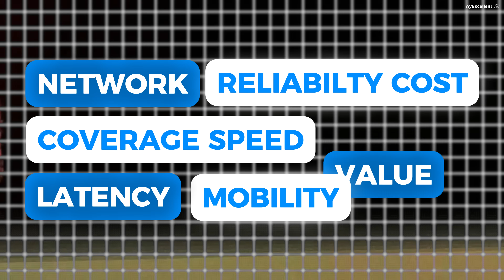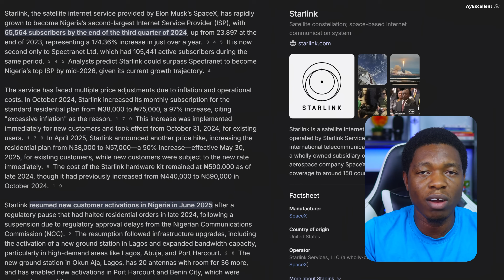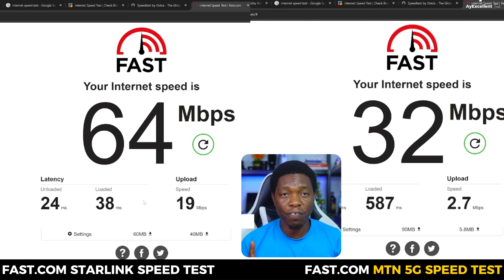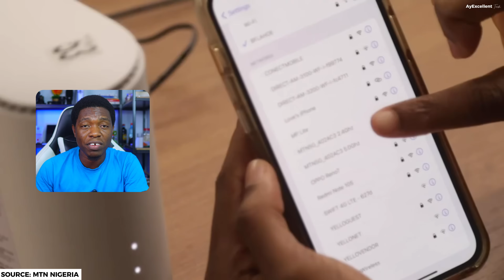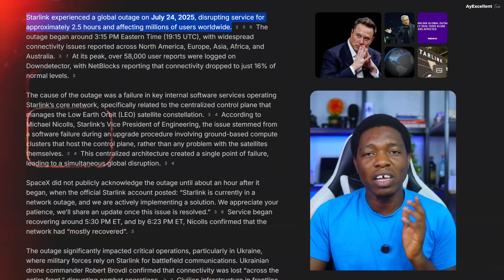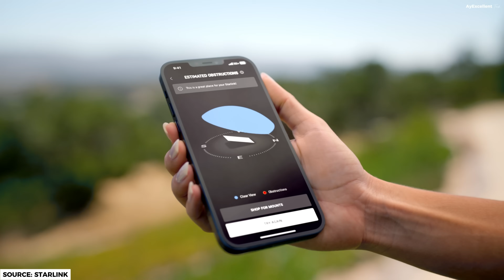I Tested Starlink vs MTN 5G in Nigeria | All You Need to Know in 2025!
Welcome to ExcellentTek — Nigeria’s no-BS tech channel 🚀

I create videos that break down tech, internet, and gadgets for real life in Nigeria and Africa. From Starlink hacks and setup guides to fintech deep-dives and smartphone reviews, we make sense of tech and show you how it really works.

Starlink vs MTN 5G — Nigeria’s Ultimate Internet Battle (2025)
In this video, I run a real-world speed, latency, and reliability test comparing Starlink and MTN 5G right here in Nigeria.
We cover:
✅ Network coverage & real reach
✅ Speed tests (download, upload, latency)
✅ Gaming & streaming performance
✅ Reliability during bad weather
✅ Cost, value, and hidden fees
✅ Customer support & future-readiness

By the end, you’ll know exactly which one gives better value for your money — Starlink or MTN 5G.

📍 Tested in Ilorin, Nigeria
🎯 Watch till the end for bonus tips Nigerians must know before buying Starlink or any 5G router.

Links mentioned:
🎥 Starlink Setup in Ilorin — How Fast Is It?￼

Timestamps:
00:00 – Intro
00:30 – Setup & Baseline
02:15 – Speed Test Results
03:45 – Gaming/Streaming Latency
05:20 – Mobility & Reliability
07:00 – Cost Breakdown
09:10 – Support & Verdict
11:00 – Nigerian Internet Tips

👇 GET YOUR STARLINK & 1 MONTH FREE SUBSCRIPTION

Starlink Mini Ethernet Adapter + RJ45 Coupler (Amazon)
32.8 ft Starlink Flat Hidden Gigabit Power/Ethernet Cable (Amazon)

Protective Covers for Your Starlink
1. Starlink Mini Case, Mini Protective Cover Liquid Silicone